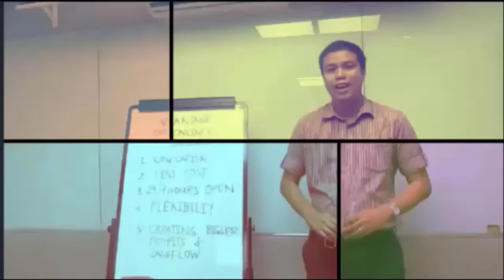HOUSE TOUR AFFORDABLE BEVERLY HOMES TOWNHOUSE WITH PAGIBIG LOMA DE GATO BULACAN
Beverly homes basic complete

basic complete with Ceiling

G/F w/ Ceramic Tiles

@nd Floor with Vinyl Tiles

No PARTITION

Toilet and Bathroom

Dining Area

Living Area

Kitchen

Laundry Area with Garage

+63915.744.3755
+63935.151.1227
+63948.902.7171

DONT CLICK THIS !